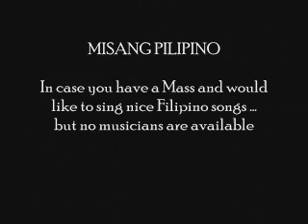Filipino Mass Songs (Part 1)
Songs for a Filipino Mass sung in choir. Come and sing along! (Especially if you don't have musicians or a choir at Mass).

Entrance Song: Purihin ang Panginoon (Ramirez)
Luwalhati sa Diyos (Hontiveros)
Aleluya, Kami ay Gawin Mong Daan (Francisco)
Offertory Song: Paghahandog (San Andres)
Santo (Francisco)
Si Kristo ay Gunitain (Ramirez)
Dakilang Amen (Francisco)
Ama Namin (Hontiveros)
Kordero ng Diyos (Francisco)
Tanging Yaman (Gan-Borres-Francisco)
Recessional Song: Ang Puso Ko'y Nagpupuri (Hontiveros)